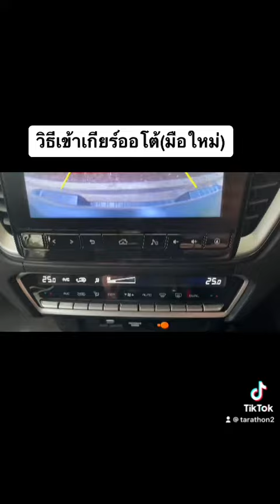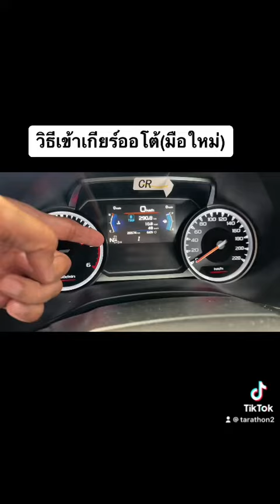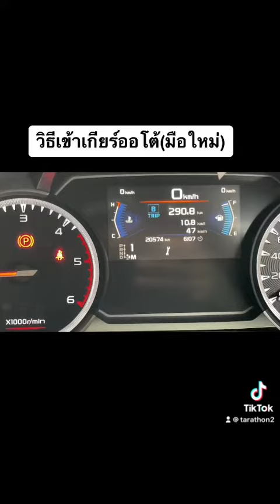คลิบนี้กำลังดังใน TiK ToK @tarathon2